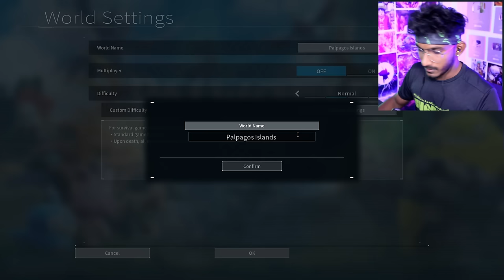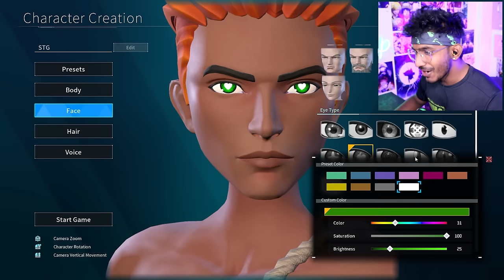EXPLORING MY FIRST DAY IN PALWORLD 😍 (தமிழ்)